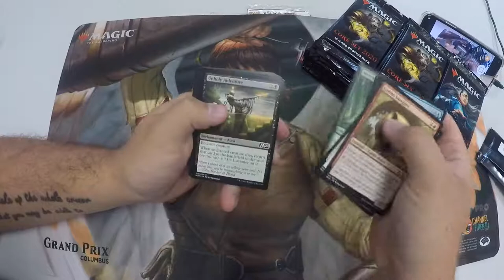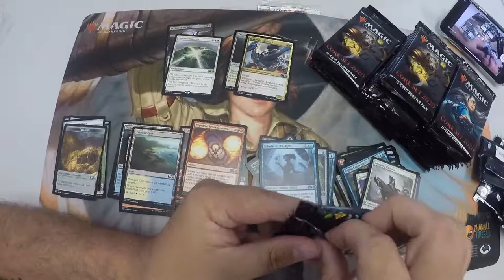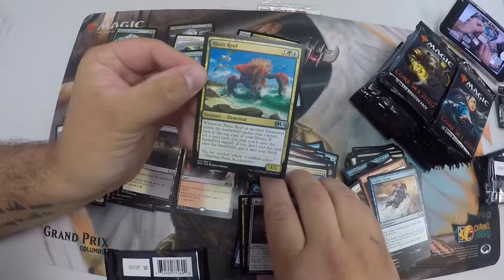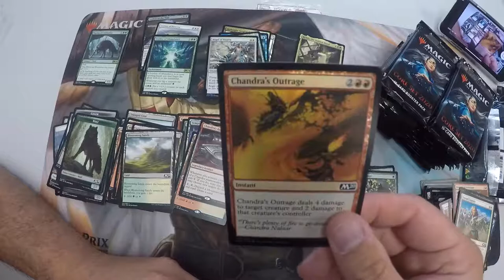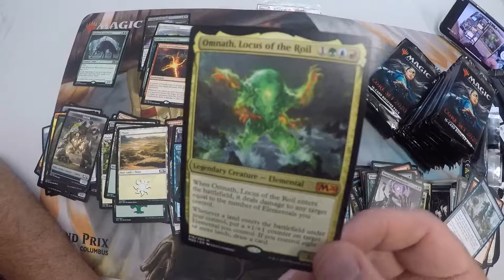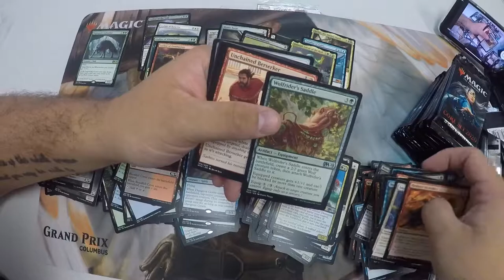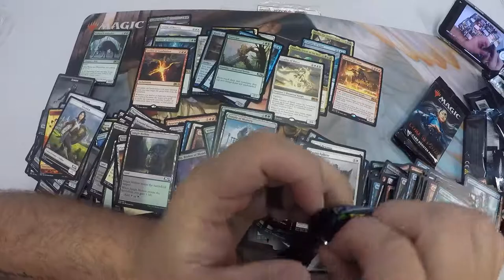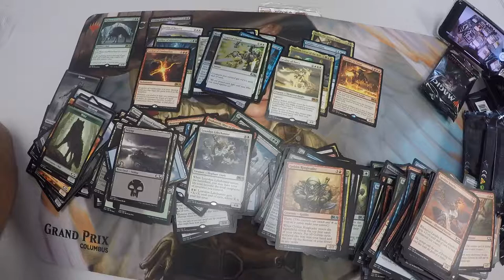Core 2020 Box opening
Win a $50 amazon card enter here!

comment if there is a common or uncommon you would like one per sub.